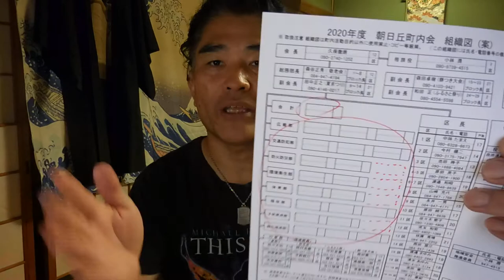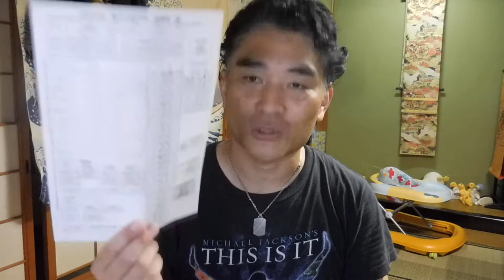【億万長者合宿RAGE】第54話：心の狭い久保徹朗は老害初心者だ。